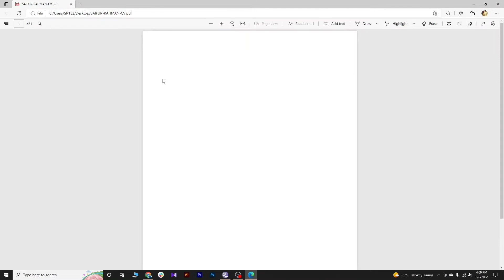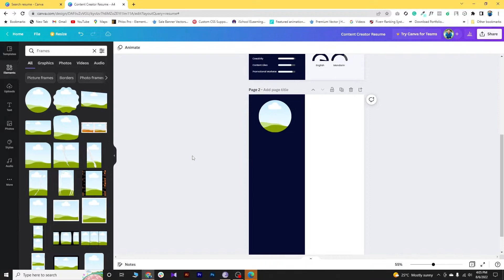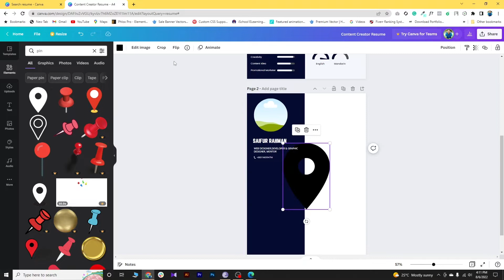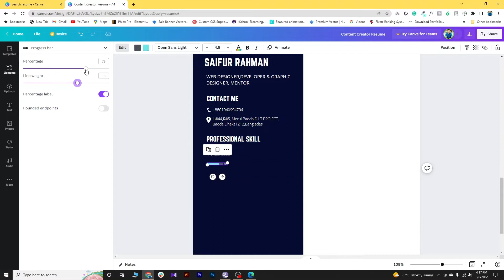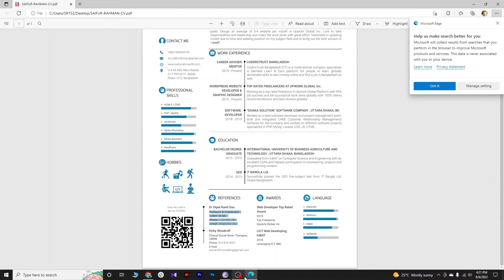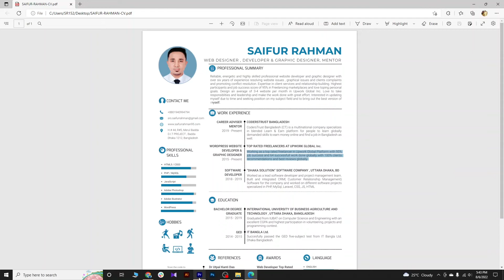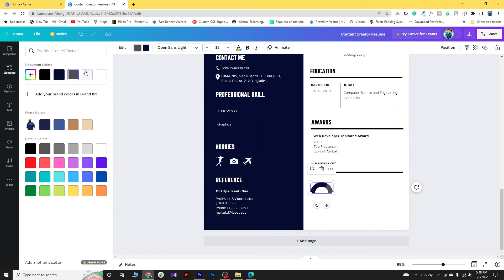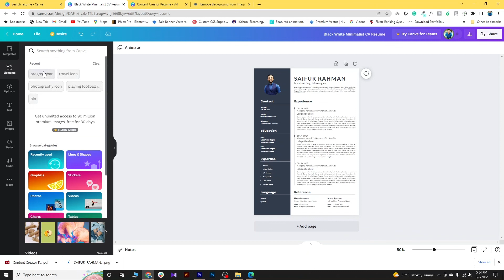Create an impressive good professional CV using Canva for Free | Lancercode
With a  Good Graphical presentable CV you will make an impression on the reader even before they read a single word. Presentation can make all the difference between success and failure. If the presentation of the CV is thoroughly professional then the applicant immediately gives the impression of being thoroughly professional themselves